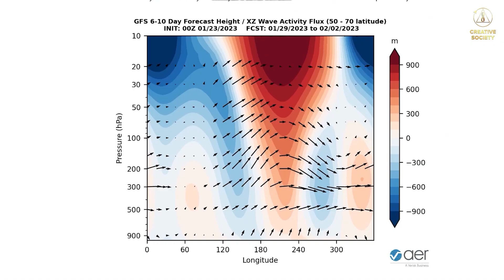🆘 Climate CRASH! TOP 5 Facts of Temperature Anomalies in January 2023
Have you noticed how the climate has become unpredictable? In today's video, we will present the top 5 temperature anomalies for January 2023, which managed to confirm the alarming trend in climate change.

JANUARY 2023
☀️   EUROPE: Several countries broke ALL national temperature records for January on the first day of the month, including the Czech Republic, the Netherlands, Belarus, Latvia and Lithuania. In cities that were covered with snow at this time of the year, indicators were established that are usually observed in spring or summer.
➤ Temperatures peaked at 18.9°C in the Polish capital.
➤ In France, more than a hundred weather stations updated the January figures for the highest air temperatures in the history of meteorological observations.
➤  In Bilbao, Spain, around 25°C has been recorded, more than 10 degrees above the seasonal average.
💤   While in Spain the temperature did not fall below +18°C degrees even at night, in the European part of Russia the air cooled down to -44°C.

🌬️   RUSSIA: In Siberia came quite extreme cold. An air temperature of -62°C was recorded at the Tongulakh weather station in Yakutia. This is a new historical low for this weather station.

☀️   EUROPE: A few days later, a record heat wave swept through Southeastern Europe again. In Bulgaria, the temperature record was broken, which was set almost 70 years ago.

JANUARY 2023
❄️   CHINA: Severe frosts have also reached records in Asia.
In the province of Heilongjiang, the lowest temperature ever recorded here was recorded: -53°C.
In China, anomalous temperature contrasts were recorded within the country: from severe frosts in the north to summer temperatures in the south.

JANUARY 2023
❄️   KYRGYZSTAN: Due to abnormal frosts, the coast of Lake Issyk-Kul was covered with ice. Translated from Kyrgyz, "Issyk-Kul" means "hot lake". It did not freeze even in winter, but could not overcome the anomalous cooling for the region, when the temperature dropped to -19 degrees.

JANUARY 2023
❄️   PAKISTAN: An atypical cold covered even the southern regions of the country.

JANUARY 2023
❄️   IRAN: The historical cold in Iran has led to the fact that more than a hundred thousand residents of the country are faced with the problem of heating their homes.

❄️   INDIA: In Fatehpur, Rajasthan, the temperature of -4.5°C was one of the lowest in the history of the city.
In the northern states of India, freezing temperatures lasted several days in a row, which, according to farmers, had a very detrimental effect on crops.

SECOND HALF OF JANUARY 2023
❄️   AFGHANISTAN: The most difficult situation due to severe cold has developed in Afghanistan. Temperatures are well below average for this time of year. Many sources reported extreme -28°C. Almost 160 people did not survive such cold weather.
And the loss of more than 77,000 livestock poses additional risk to millions of people in dire need of food support.

🌡️   It was not so easy to collect information about all temperature anomalies in one video, but even the facts that were presented make it possible to realize how the climate crisis is aggravating.

And someone might say: “Well, that's good! It's getting warmer somewhere!" But it's worth considering what that entails. What are the reasons for such changes?

📍   And in conclusion, we advise you to familiarize yourself with the climate report of scientists, which was presented at the forum “Global Crisis. Our Survival is in unity."